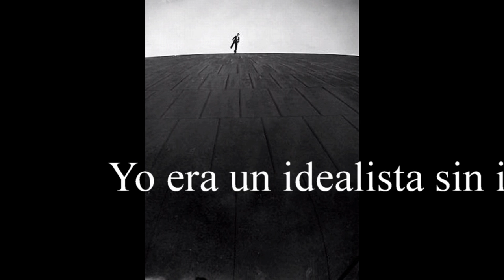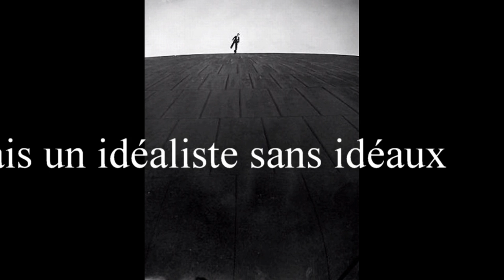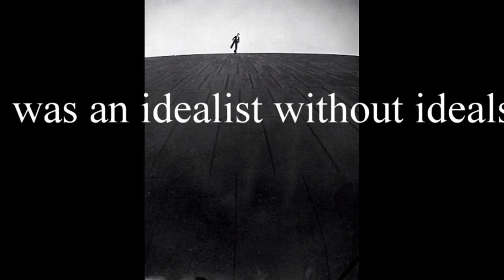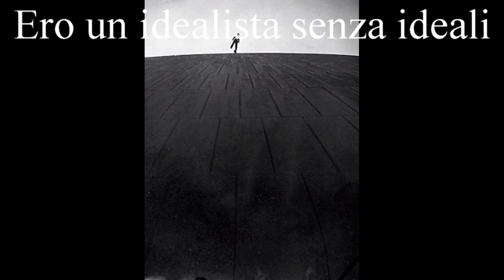Evolvenza In quel periodo non amavo la vita Loreno Landi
- Ero un idealista senza ideali.
- I was an idealist without ideals.
- Je étais un idéaliste sans idéaux.
- Yo era un idealista sin ideales.
- Ich war ein Idealist, ohne Ideale.
Evolvenza.it